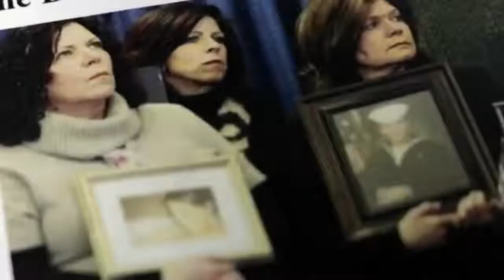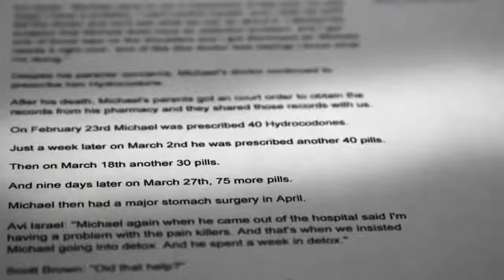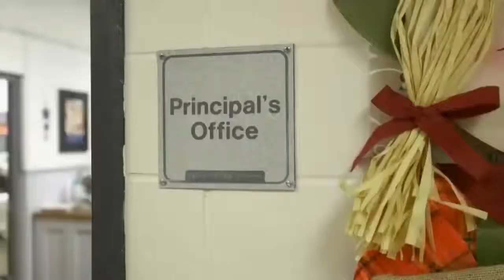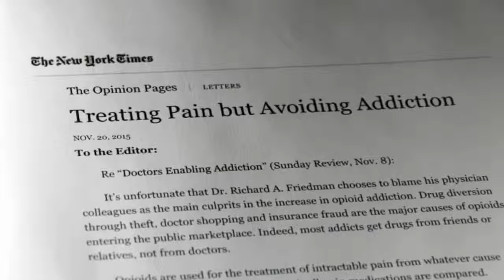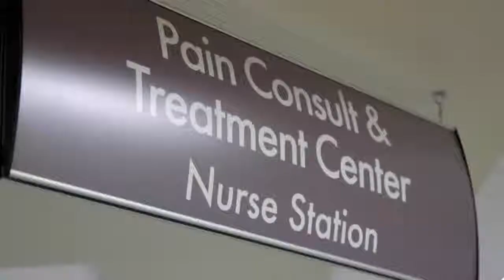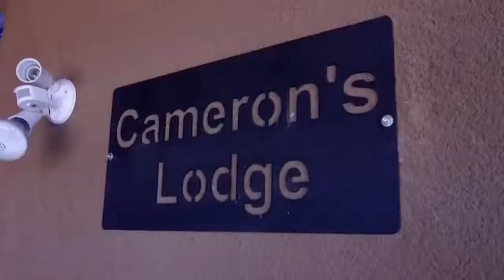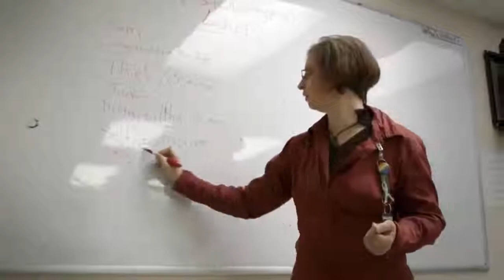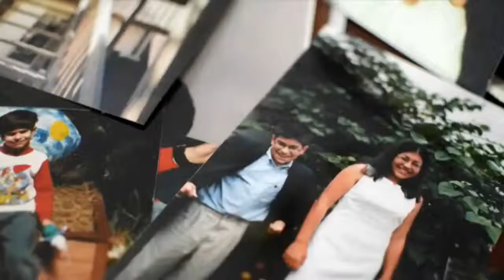America's opioid epidemic best documentary 2018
One of best documentaries in 2018 about truth opioid epidemic in America today. Truth, struggles and opioid crisis are topic explored in this documentary 2018.